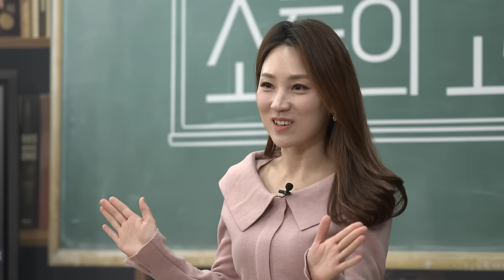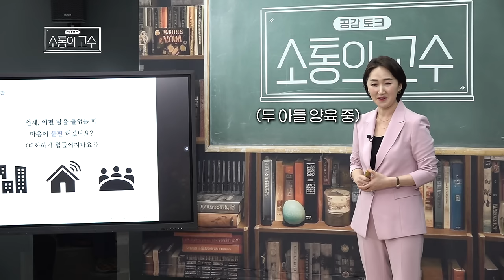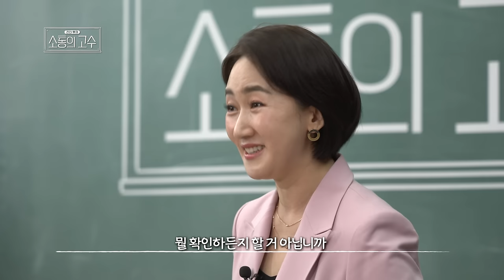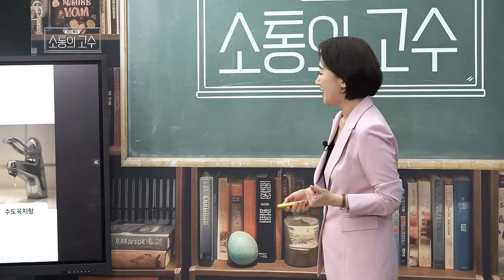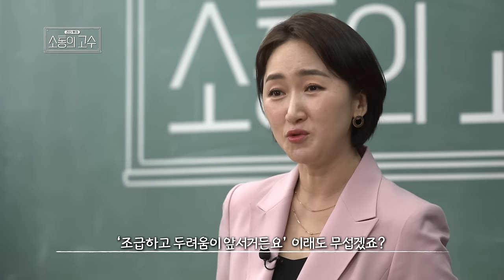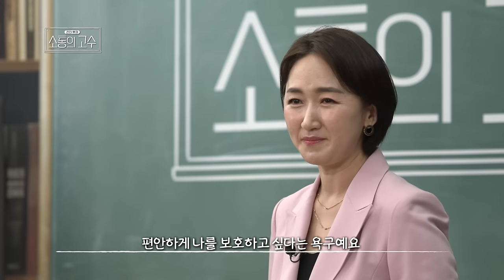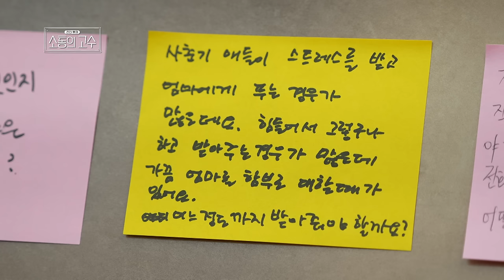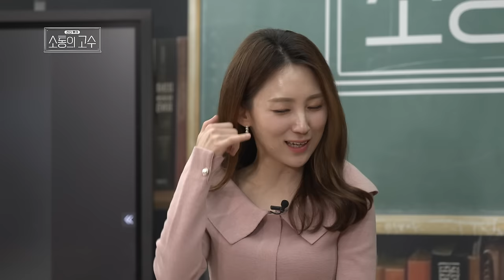말그릇 늘리는 '큰 사람' 되는 법 ㅣ말마음 연구소 김윤나 소장ㅣ21화 [소통의 고수2]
21화  [말그릇이 큰 사람들의 셀프대화법]
- 매일 매 순간 다른 이와 소통의 수단으로 사용되는 '말'
- 사람마다 가지고 있는 각자 다른 크기의 '말그릇'에 대한 이야기
- 말 이면에 깊이 자리잡고 있는 우리의 욕구,감정,기대
- 소통전문가 김윤나 소장이 전해주는 올바른 '말' 대화법 강연